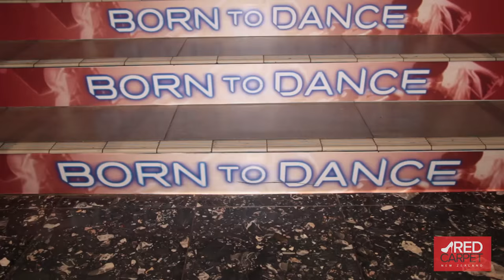Born to Dance NZ Premiere